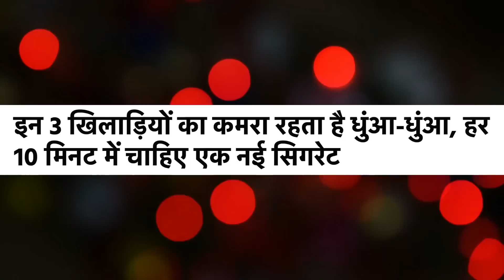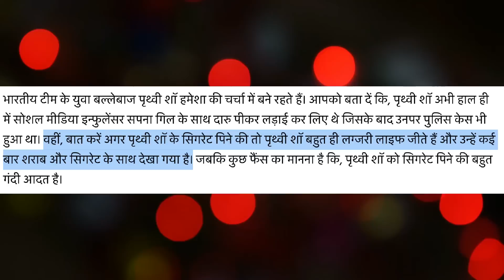3 INDIAN CRICKETERS जो नशे के बिना नही रह सकते.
क्यों ISHANT SHARMA ने सबके सामने DHONI को किया EXPOSE?